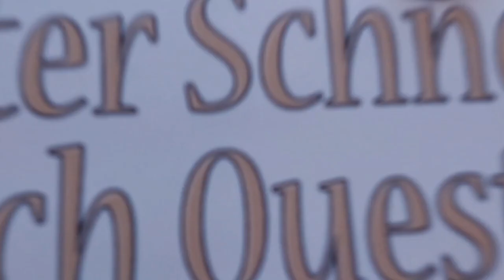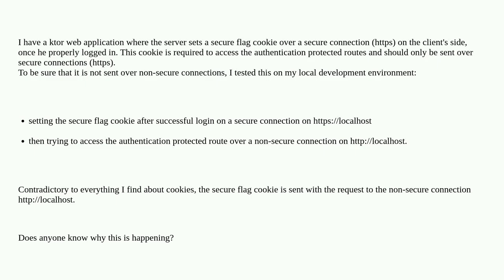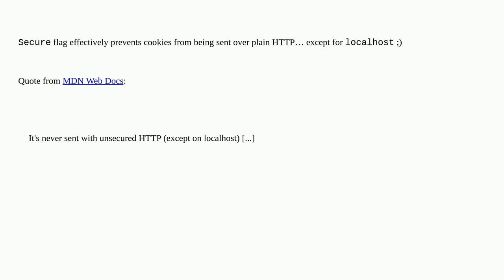Security: Secure flag cookies are sent on a non-secure connection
Secure flag cookies are sent on a non-secure connection

A special thanks goes out to the community

  cookies